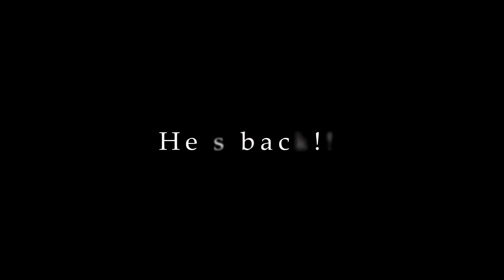r walker drilling foreal preview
real hip hop rap wp walker productions